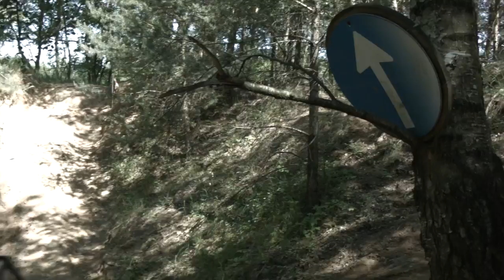Toyota Offroad Festival 2015 / 4x4blog..pl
reportaż z Toyota Offroad Festival 2015